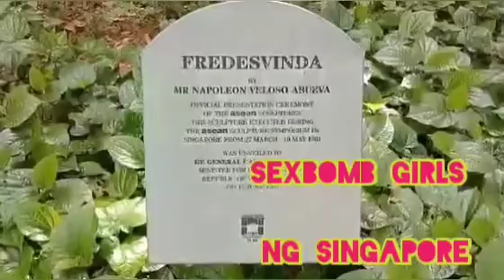Fort Canning Park in Singapore Part5